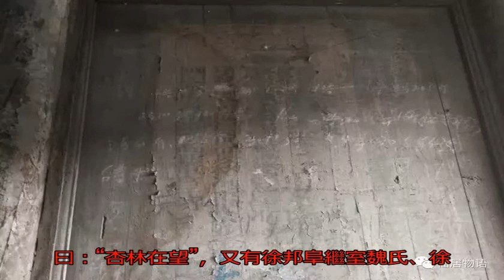仙居古村落：上陳村_無名客棧旅游_無名客棧網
原標題：仙居古村落：...